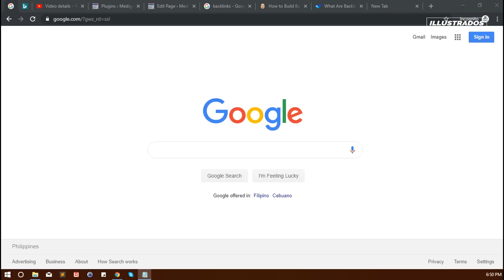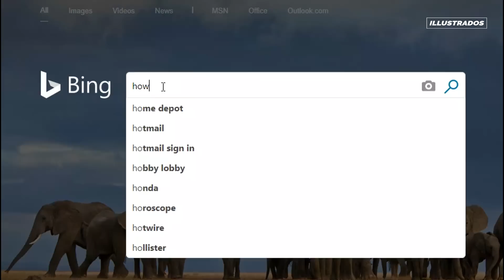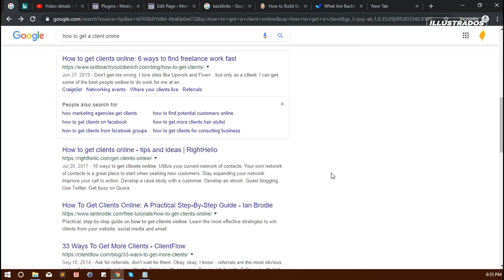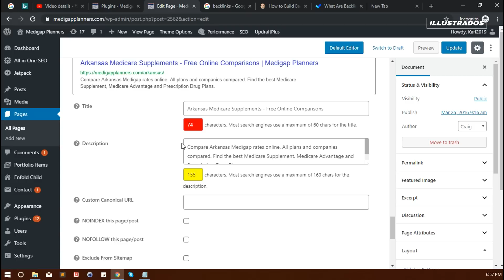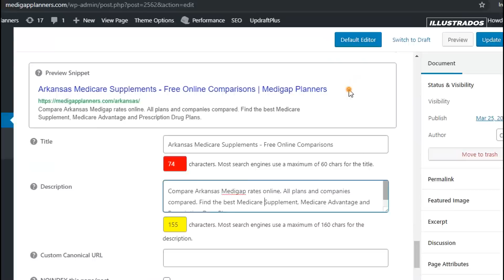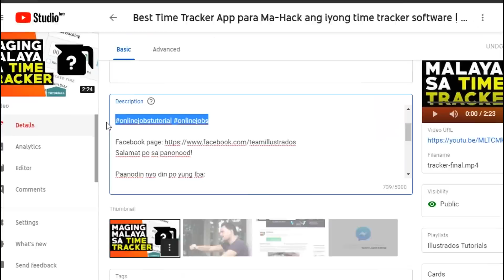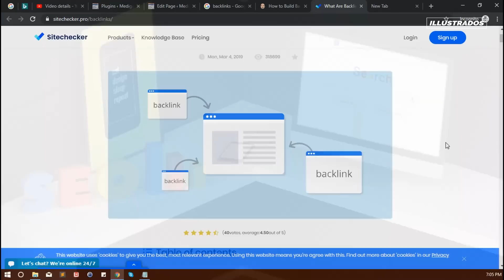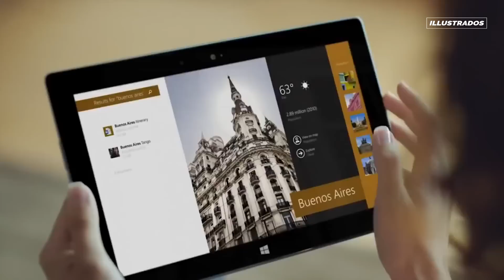Ano nga ba Ang SEO? | SEO Tagalog Tutorial | SEO Training Philippines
Sa video na 'to, ituturo ko sa'yo kung ano ba talaga ang SEO o Search Engine Optimization. Paano ba ito gumagana? Saan ba ito ginagamit? Malalaman mo lahat yan dito.